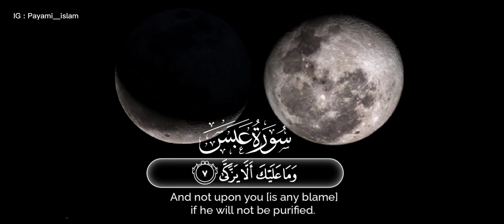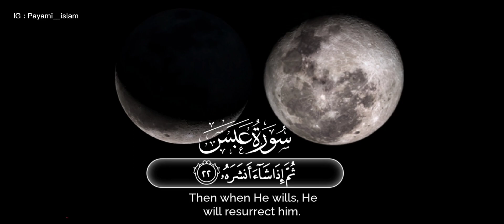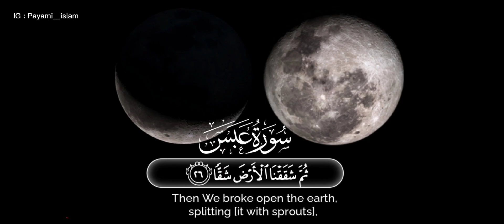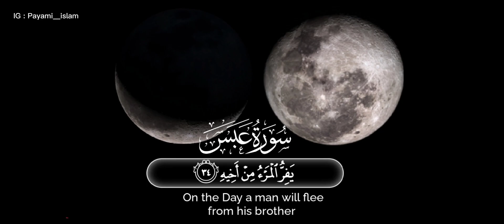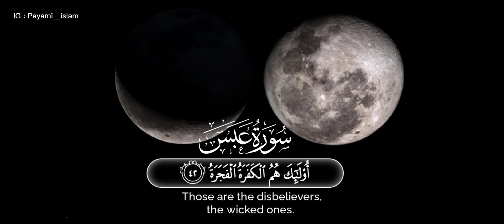سورە عبس طارق محمد سورة عبس قرأن كريم quran for sleeping